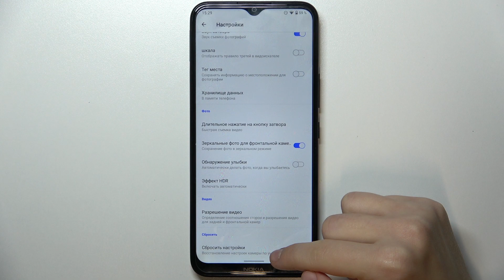NOKIA C21 Plus | Как выполнить сброс настроек камеры на NOKIA C21 Plus - Восстановление камеры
Сегодня мы покажем вам, как на устройстве NOKIA C21 Plus восстановить настройки камеры. Восстановление настроек камеры на NOKIA C21 Plus поможет вам исправить ошибки камеры, а также по новому настроить камеру, тем самым улучшив ее. В этом видео мы покажем, как делать сброс настроек камеры NOKIA C21 Plus.

Как сбросить настройки камеры на NOKIA C21 Plus? Как восстановить настройки камеры на NOKIA C21 Plus? Как сделать сброс камеы на NOKIA C21 Plus?